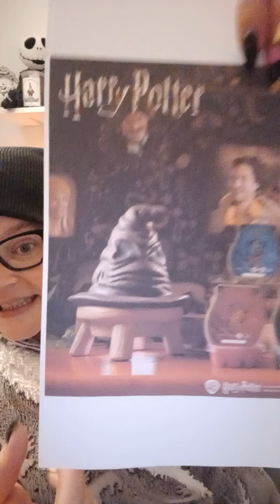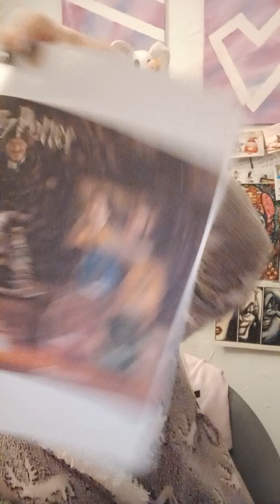Scentsy 💜 Neuigkeiten-Donnerstag 💜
💜 Instgram:
steffis_black_heaven

0163/3011466

💜 Wenn du Bock auf Veränderung hast,dann komm in mein Team und lass uns die Welt ein bisschen duftender machen 🫶🏼

💜 Und wenn du noch keine Duftschnecke hast,würde ich mich riesig freuen,deine  zu werden 🥳🥳🥳